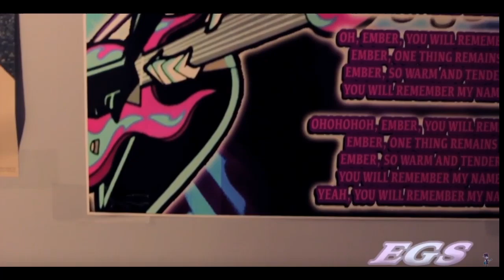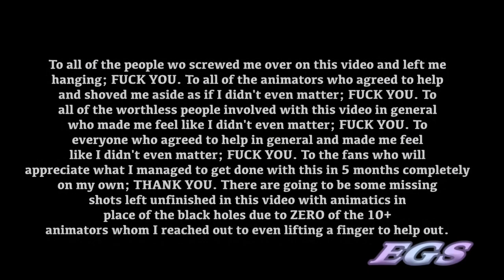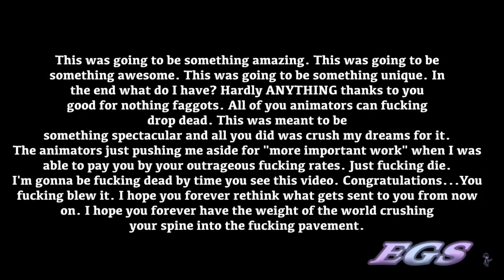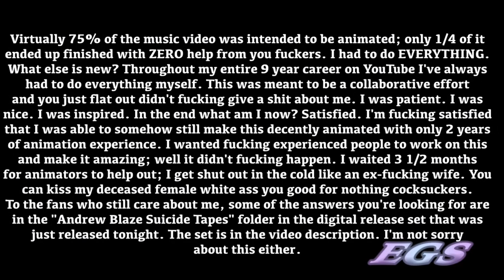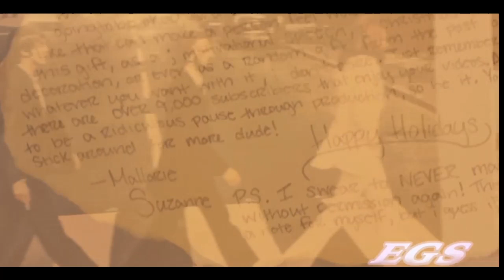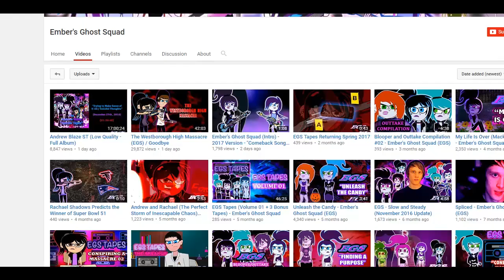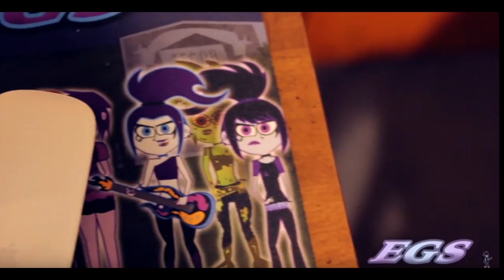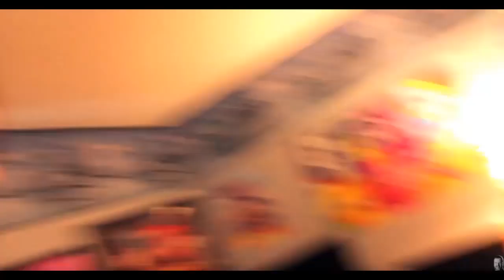Randy Stair & Ember's Ghost Squad, Supermarket Shooter Manifesto | #496 Part 1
Danny Phantom: Just what is Danny Phantom and what does he inspire!?

Andrew Blaze: AKA Randy Stair is a big nerd that shot up the grocery store he worked at and left all kinds of crazy shit online.

Ember Ghost Squad: Is being obsessed with Columbine and Ember Mclain enough to crossover to the ghost world? Doubtful